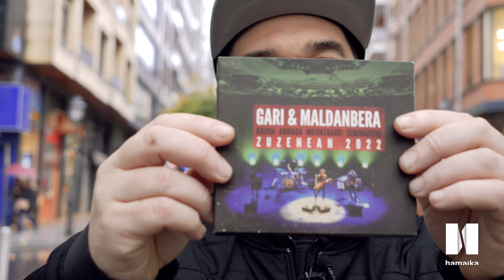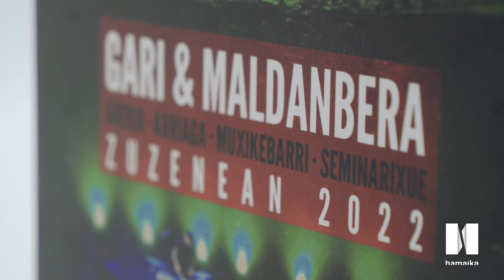MusikaZuzenean TB # 199: Gari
| Musika Zuzenean telebista saioaren 199. atalaren erreportaje nagusia grabatzeko Bilbon izan gara. Gari musikariarekin egin dugu hitzordua berriki Maldanbera taldearekin batera kaleratu duen 'Zuzenan 2022' diskoa gertutik ezagutzeko.